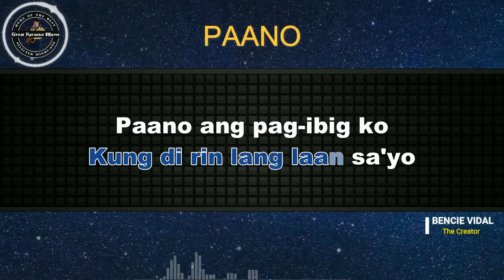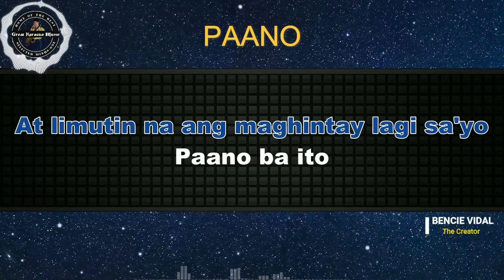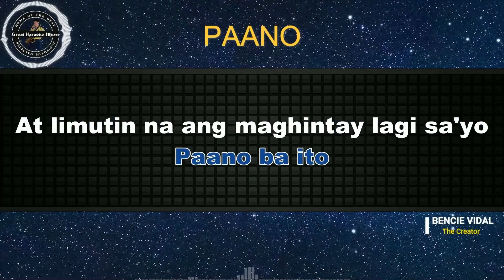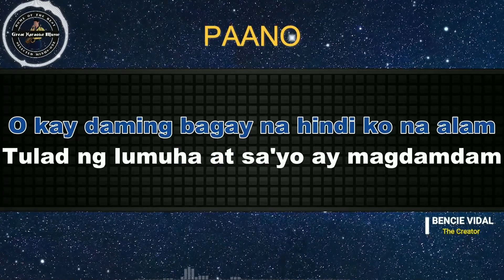Paano (KARAOKE) Dulce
Come! Let's sing🎤"ℙ𝕒𝕒𝕟𝕠" 🎤by Dulce from 𝗚𝗿𝗲𝗮𝘁 𝗞𝗮𝗿𝗮𝗼𝗸𝗲 𝗠𝘂𝘀𝗶𝗰.

The Creator edited the instrumental music by decreasing the velocity of the loud portions of the audio and balanced the left and right channels to obtain a clear music.